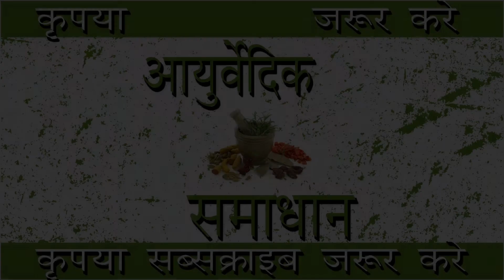पेशाब में जलन का उपाय | यूरिन इन्फेक्शन के घरेलू उपाय | Peshab mein Jalan | Urine Infection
Namaskar,

Humare is Channel mein Sabhi Bimariyo k Ayurvedic Upchar Bataye Jatey hai.
Dhanyabad.